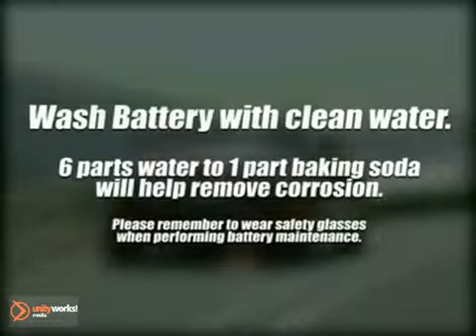Battery Service Education McHenry IL Fox Lake IL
Ray Chevrolet Suzuki
39 North Rt 12
Fox-Lake IL Chicago IL, 60020

Ray Chevrolet has been a major part and sponsor of this community for many years. We look forward to serving you!

Hours:

9:00am to 9:00pm
Saturday
9:00am to 7:00pm
Sunday Closed